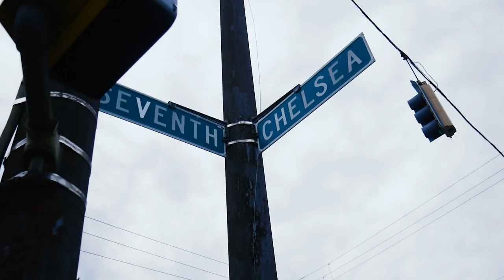Yo Millionaire "Hardaway" Remix (Official Video)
Shot/Directed By Quintin Lamb.